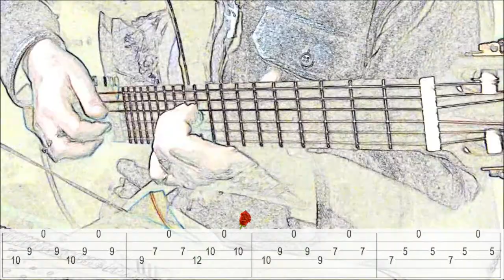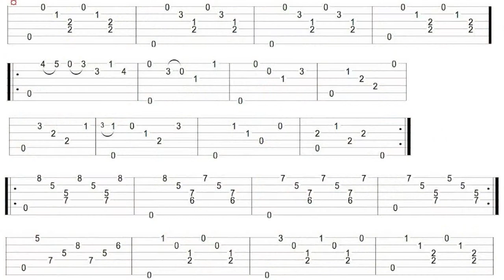MILONGA DEL AYER, Abel FLEURY, cover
Bonjour,  p'tit morceau sympa a jouer, Tab, merci de votre écoute, à bientôt, Fab